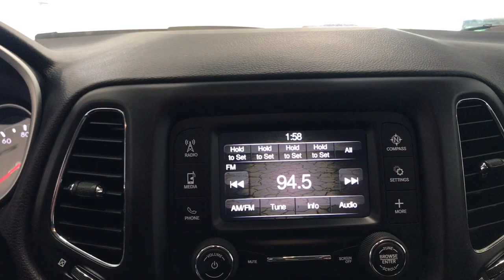2018 Jeep Compass Kenosha, Gurnee, Antioch, Burlington, Racine, WI G21393A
Billet Silver Metallic Clearcoat Used 2018 Jeep Compass available in Kenosha, Wisconsin at Palmen Buick GMC Cadillac. Servicing the Gurnee, Antioch, Burlington, Racine, WI area.

**ONE OWNER**br**ACCIDENT FREE**br**LOCAL TRADE**br**REMOTE START**br**HEATED SEATS**br**CALL OR TEXT JODI AT **br**ONLY 15 MIN FROM IL AND 20 MIN FROM MILWAUKEE**brbrRecent Arrival! 22/31 City/Highway MPGbrbrAwards:br  * 2018 KBB.com 10 Best All-Wheel-Drive Vehicles Under $25,000   * 2018 KBB.com 10 Most Awarded Brands